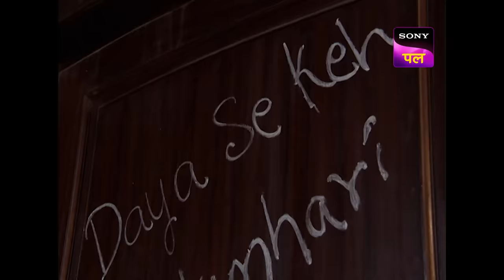आखिर क्या है Daya के Friend के मौत का कारण? | CID | Full Episode 885 | 7 Jan 2024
Juhi, Daya's companion, is discovered dead in an odd way—her body is found sitting erect, showing no signs of exterior damage. Daya's relative is the second victim that CID finds in similar circumstances as a result of their investigation. Daya is being stalked by the killer, CID realizes. Two more of Daya's friends are shown in the pictures, and it is discovered that they are said to have vanished. Watch how Daya's companions are saved by CID in a race against time.

Show name: CID
Starcast: Shivaji Satam, Dayanand Shetty, Aditya Srivastav
Produced by: B.P. Singh
Episode Number: 885